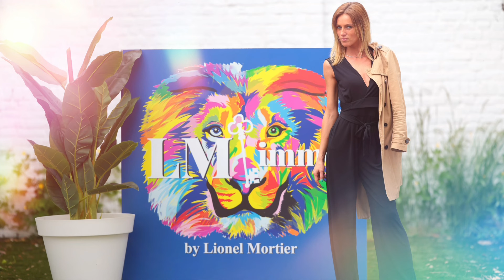LM immo Wallpaper -Laura ZAMROWSKI ☀️